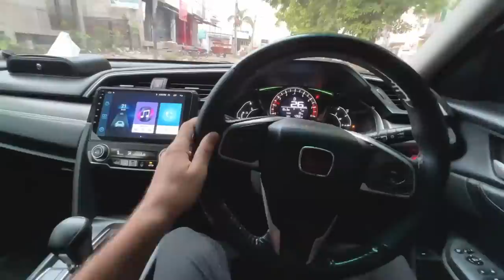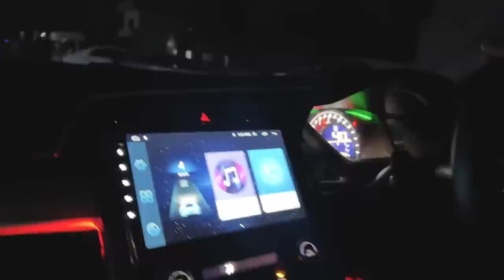Stealing Rich Czn's Civic and Getting it Straight-piped!